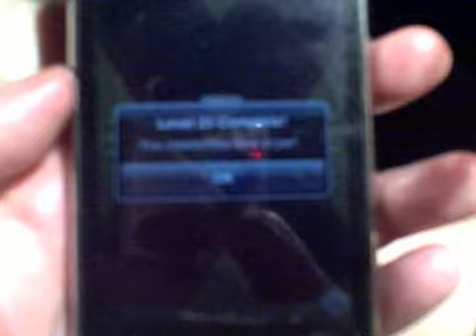Trism SPOILERS - level 23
Screen captures